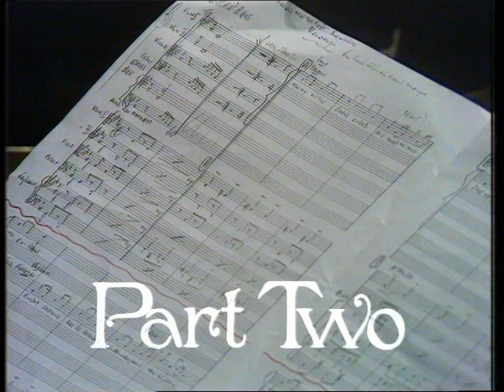A Picture of Katherine Mansfield (Jeremy Brett) ep 2 of 6